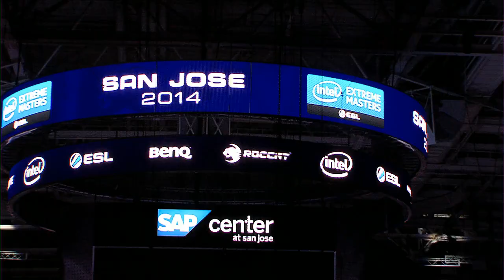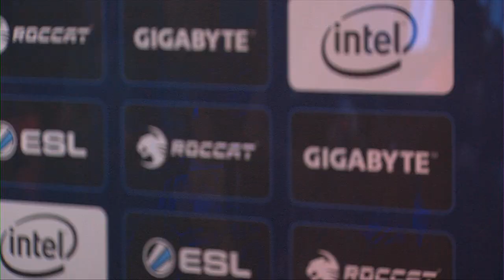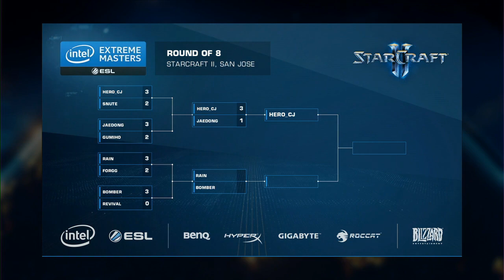StarCraft 2 - Jaedong vs. herO (ZvP) - IEM 2014 San Jose - Semifinal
Jaedong goes against herO in this Zerg versus Protoss series to find out who moves on to the Grand Finals of IEM San Jose!